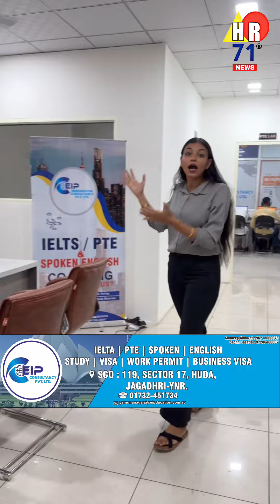CEIP Yamunanagar | Sec 17 Huda | 9728640007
IELTS | PTE | SPOKEN | STUDY VISA | WORK PERMIT | TOURIST VISA | BUSINESS VISA